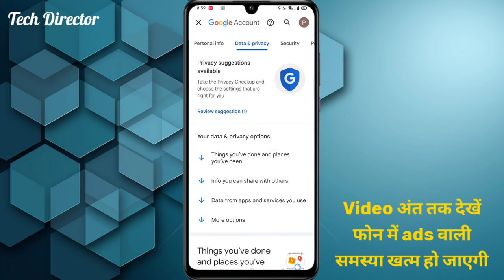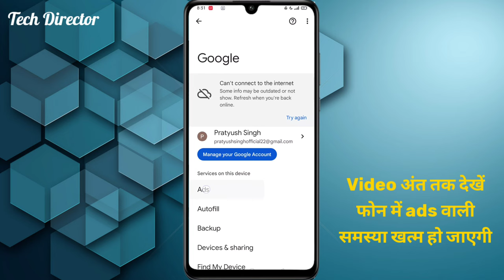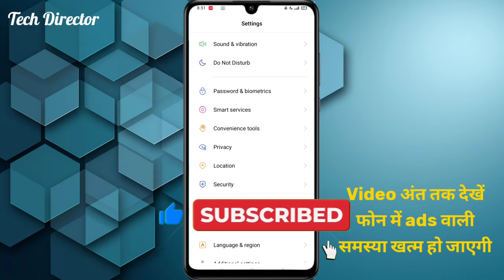mobile par ads kaise band kare 2024 || Truecaller add kaise band kare || Tech Director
mobile par ads kaise band kare 2024 || How To block add on phone|| Tech Director

Mobile Screen Par Aane Wale Ads Ko Kaise Band Kare | How To Block Ads Android Mobile Screen

how to remove popup ads from android mobile
how to stop ads on android how to stop ads on android phone
how to block pop up ads on android